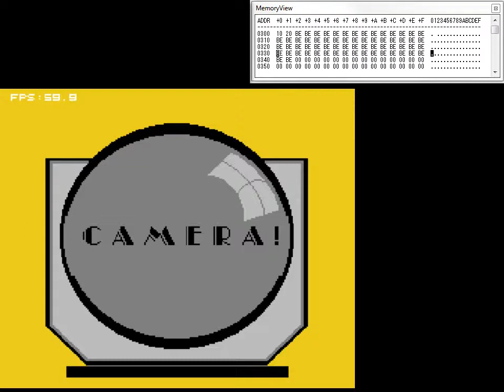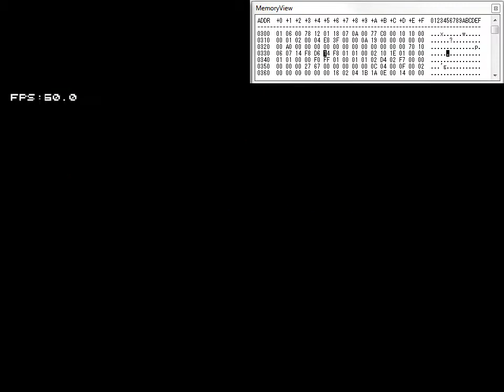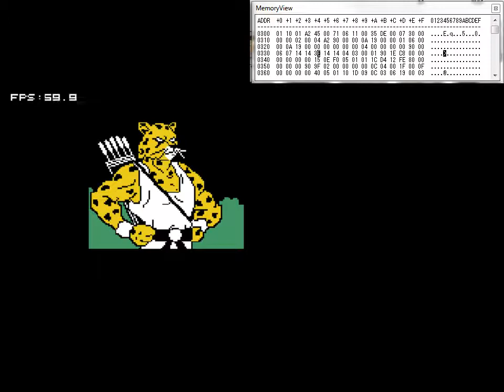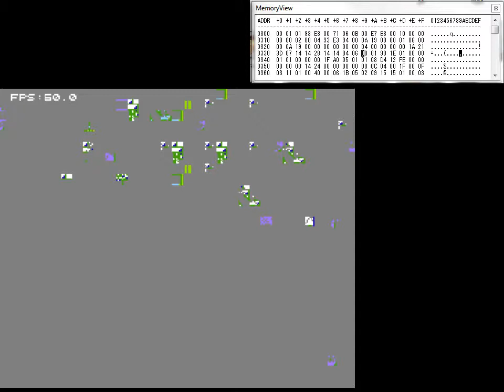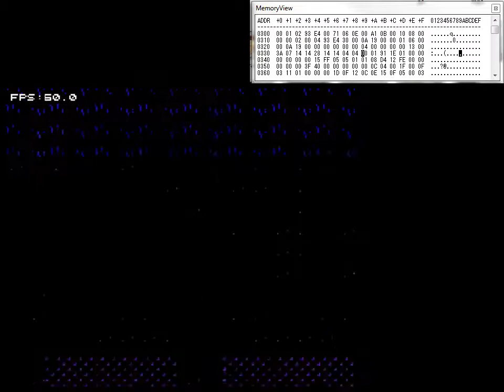Vasárnapi agyhalál shorties - 1 - Action 52 - Meglepő felfedezés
Ezek a kattogások nem tudom mik lehetnek, a nyersanyagban nincsenek benne.

A vasárnapi agyhalál shorties egy olyan videósorozat lesz, amiben szarjátékokhoz tartozó érdekes dolgok láthatóak, amik vagy egy régebbi agyhalálhoz köthető játékhoz tartoznak, vagy nem kötődik egyikhez sem. Ma az Action 52 van terítéken egy érdekes hülyeséggel. Jó szórakozást.